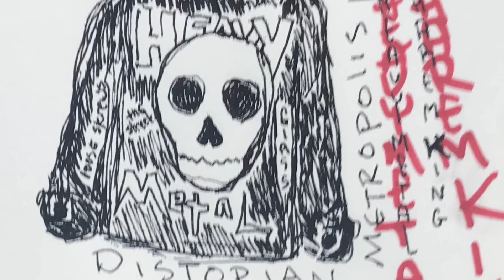Indigo Baby Blues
$SummaWayne